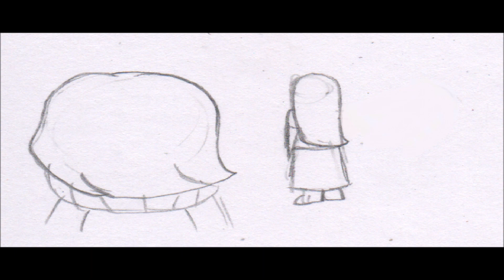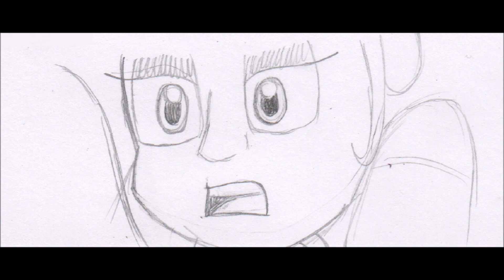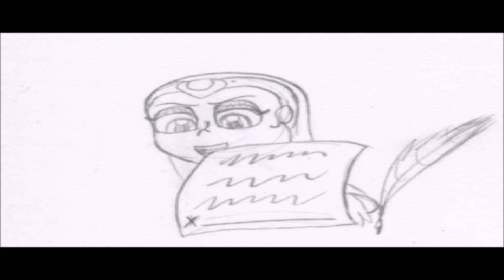Inside Out Animatic - Open Up Your Eyes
(Additional lines for the animatic are optional)

Finally I made a full video of my animatic of Inside Out. And this is a parody.
This shows Sadness walking with a new made-up villain of mine, Viananna. Who was going to trick her into joining the dark side after seeing everything that every emotion or good person was going through.

Song: Open Up Your Eyes by Emily Blunt From My Little Pony: The Movie